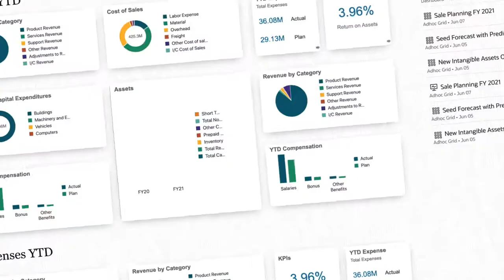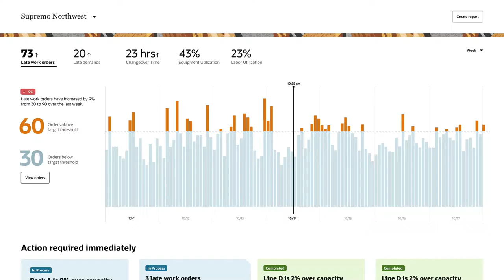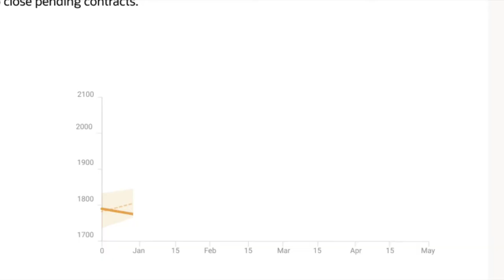Final Kinross Movie TP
Kinross/Oracle Hype Video